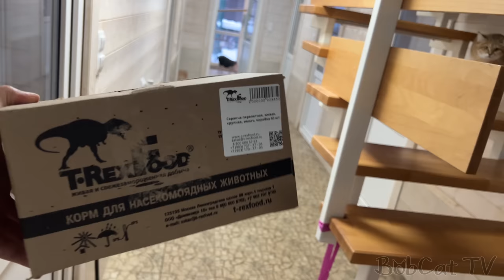БОБКЭТ РУФУС ПОЗАВИДОВАЛ КОШКАМ / Еноты знакомятся с бобром и свиньёй / Все питомцы в сборе